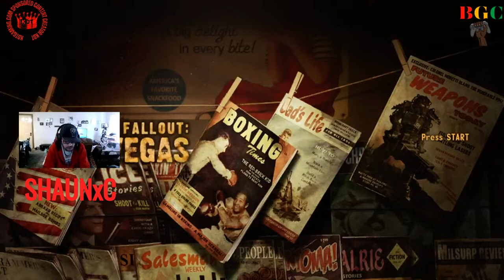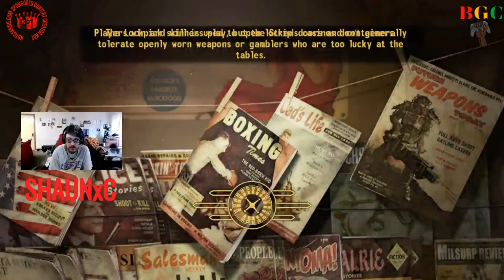FaLLOUT New Vegas part 1 # kdtgaming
fallout time!
Xbox UncleShaunC
Playstation UNCLE-SHAUN-C
Epic -UNCLE-SHAUN-C

I have the Xbox series X, Ps5, the Switch.
Also stream with a laptop with i7 9th Gen
With 1650ti graphics card.